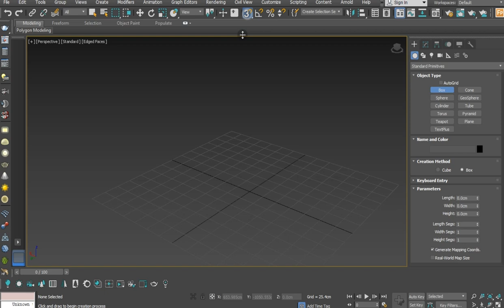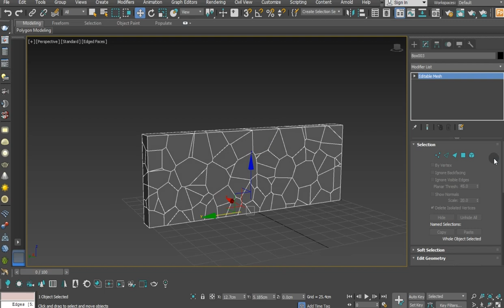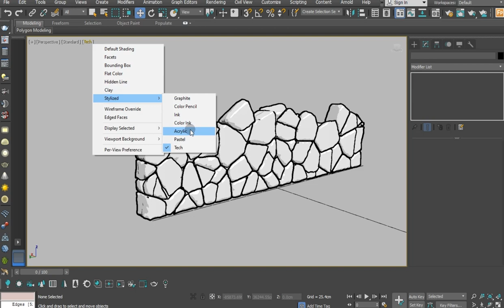How to create Rock wall - 3ds max tutorial